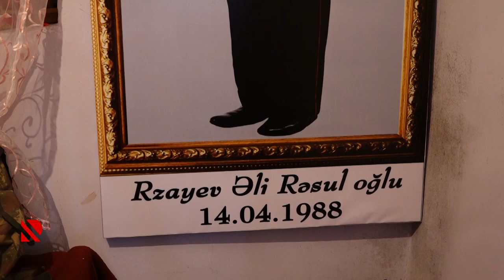Baharda doğuldu, baharında köç etdi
Bu gün şəhid Əli Rzayevin doğum günüdür